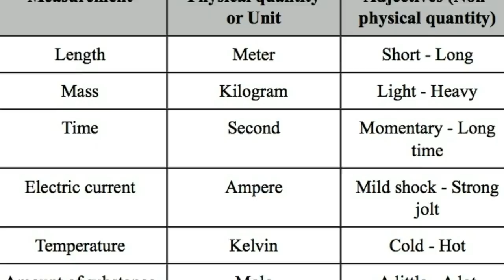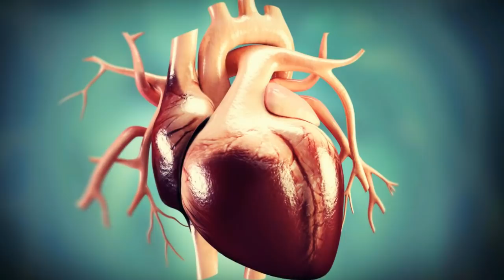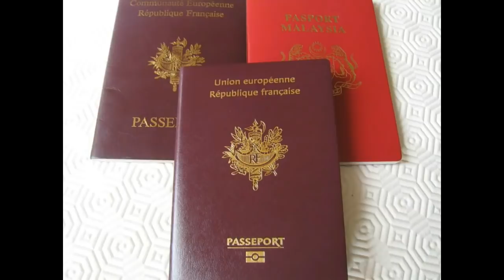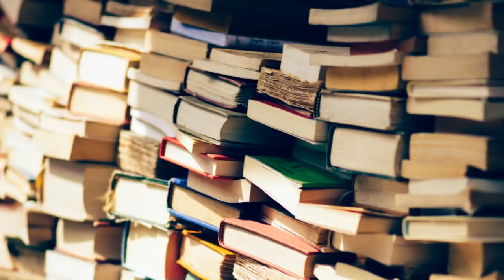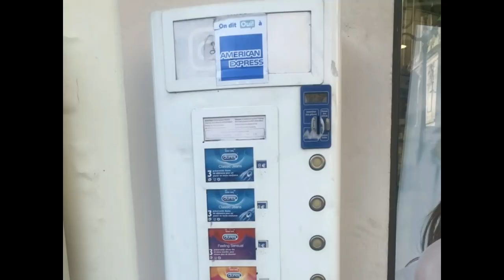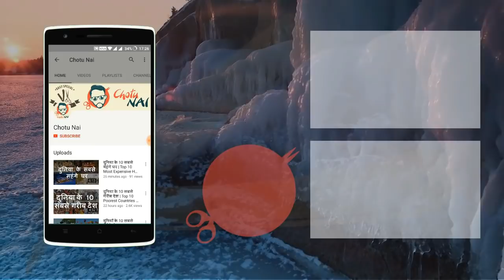फ्रांस के रोचक तथ्य | Interesting Facts About France in Hindi | Chotu Nai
फ्रांस के रोचक तथ्य

दुनियां भर में मशहूर फ्रांस का पेरिस शहर दुनियां के सबसे खूबसूरत और रोमांटिक शहरो में से एक है | में स्थित एफिल टावर जिसकी ऊंचाई 320 मीटर है, यह टावर 41 सालों तक दुनियां की सबसे ऊंची इमारत रहा है। इस देश में कोई भी डिपार्टमेंट-स्टोर या होटल बचे हुए खाने को फेंक नहीं सकता ऐसा करना यहाँ गैर-कानूनी है। इनको अपने बचे हुए खाने को फ़ूड बैंक या दान में देना अनिवार्य होता है। फ्रांस दुनियां का पहला ऐसा देश है जिसने अंर्तराष्ट्रीय ईकाई प्रणाली अपनाई थी। जैसे कि किलोमीटर, लीटर और किलोग्राम आदि। April fool day की शुरुआत साल 1564 में फ्रांस में हुई थी |

फ्रांस में हर साल तकरीबन 750 लाख पर्यटक घूमने आते हैं, जो दुनिया के किसी भी देश में आने वाले पर्यटकों की तुलना में काफी ज्यादा हैं। और हैरानी की बात तो यह है कि ये संख्या फ्रांस की अपनी कुल आबादी से भी ज्यादा है। इस देश की कुल जनसँख्या करीब 6.69 है इस देश में जो परिवार सफलता से अपने बच्चो को गौरवता से बड़ा करता है, उसे फ्रेंच सरकार ला मेडले दे ला फॅमिली फ्रांस अवार्ड भी देती है। फ़्रांसीसी क्रांति के समय 75 प्रतिशत फ्रांस के लोग ऐसे थे जिनकी मातृभाषा फ्रेंच नहीं थी। इस देश ने साहित्य के क्षेत्र में दुनिया भर में सबसे ज्यादा नोबेल पुरस्कार जीते हैं | हर देश में नए आविष्कारों और खोज करने के लिए तमाम एक से बढ़कर एक वैज्ञानिक है इस देश में 2 फरवाय 1799 में दुनियां की पहली वैज्ञानिको की कॉन्फ्रेंस हुई थी |

फ्रांसीसी क्रांति के समय 75% फ्रांसीसी लोग ऐसे थे जिनकी मात्र भाषा फ़्रेंच नहीं थी | समानता, स्वतंत्रता और भाईचारे का नारा फ्रांस की क्रांति की देन है | इस देश में कोई भी इंसान, किसी मृतक से भी क़ानूनी रूप से शादी कर सकता है | फ्रेंच राष्ट्रपति चार्ल्स दे गुल्ले का नाम गिनीज बुक ऑफ़ वर्ल्ड रिकॉर्ड में शामिल किया गया है, क्योकि 32 बार विरोधियो ने उनकी हत्या करने की कोशिश की और हर बार वे सुरक्षित रहे |